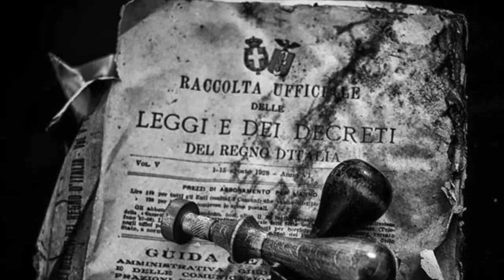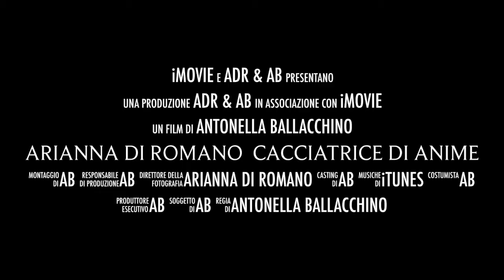Arianna Di Romano, cacciatrice di anime. Di A. Ballacchino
La fotografia è un’Arte. Non è uno scatto distratto. E’ verità ma è anche immaginazione. Arianna, esercita il Suo dono utilizzando il mezzo tecnico come reale “obiettivo” inconsapevole: cacciare le Anime dagli occhi, inteso come “tirar fuori”. Arianna rappresenta un lungo ponte emotivo tra due isole meravigliose e sceglie di vivere in Sicilia, dopo avere lambito i luoghi più lontani e spesso emarginati con i suoi occhi e uno zoom. Dalle pupille immortalate riflette se stessa appena accennata, e l’immagine è un gioco virtuoso di specchi.